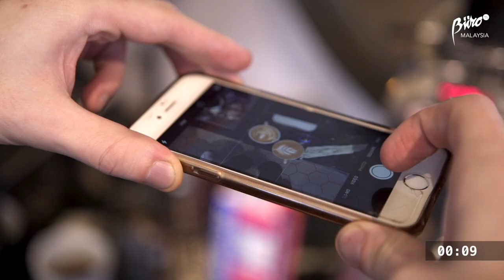BuroAList: 3 Malaysian Cafe Owners Take Our InstaCoffee Challenge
For this episode of BuroAList, the spotlight is on three prominent players in Malaysia’s booming cafe scene – Azlan Khalid of Whisk, Tan Boon Wy of Eight Ounce Coffee Co. and Peter Sehested of Kopenhagen Coffee. Watch them take on our challenge to make a cup of coffee and take the most IG-worthy shot of it within 3 minutes.

About Buro24/7 Malaysia : Buro 24/7 Malaysia brings you smart, savvy and concise editorial, unhindered by the strictures of traditional print media. From runway reports, the hottest trends and all the latest in culture and lifestyle, you can read it first at Buro 24/7 Malaysia.